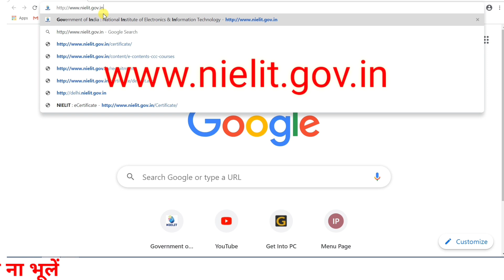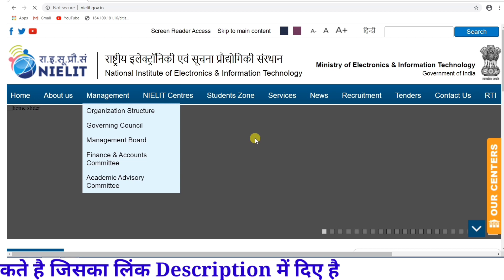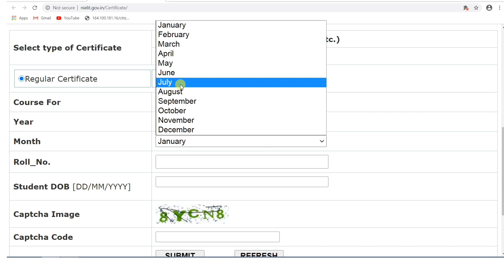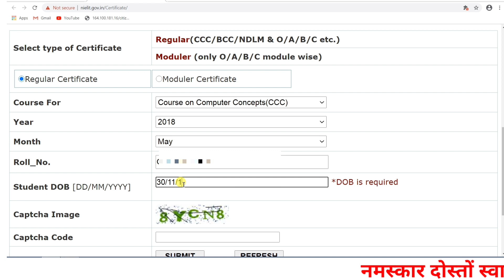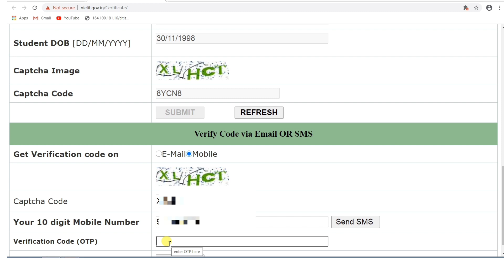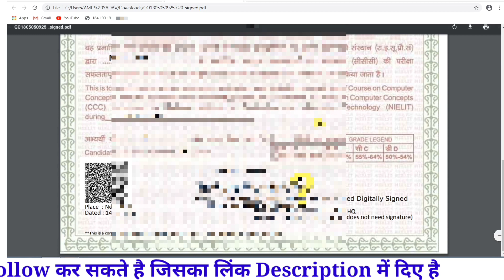ccc certificate kaise download karen | how to download ccc certificate in mobile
ccc certificate signature verification कैसे करना है लिंक पर क्लिक करके विडियो देखे